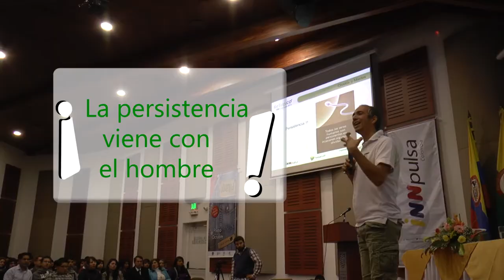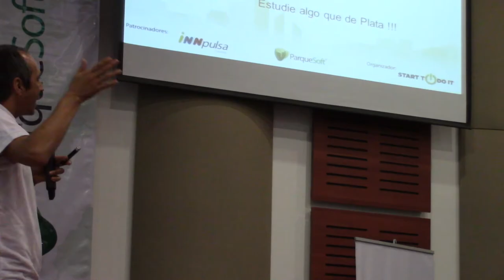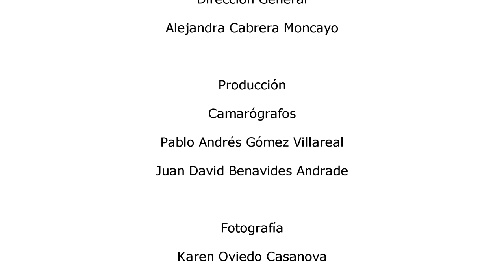Apuntes y experiencias BeTrip Pasto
Después de ocho horas, más de 600 participantes vivieron la experiencia de Be Trip Colombia, un encuentro con el re-descubrimiento de los sueños, miedos y verdades. Dos jornadas con nuevos aprendizajes y sin duda valiosos conocimientos que nos motivan a desaprender y volver a crear, en el tiempo perfecto; ahora, tomar la decisión y cambiar la historia, para cada uno, para la región y para un país.  Esta experiencia fue realidad gracias al respaldo nacional de Innpulsa Colombia y Parquesoft a nivel local contó con el apoyo de la Dirección De Juventud de la Alcaldía de Pasto y ParqueSoft Pasto. La tarea ahora es de cada uno de nosotros quienes debemos vencer los miedos dándonos la oportunidad de tomar un nuevo punto de partida para emprender, o retomar las energías para continuar el camino.